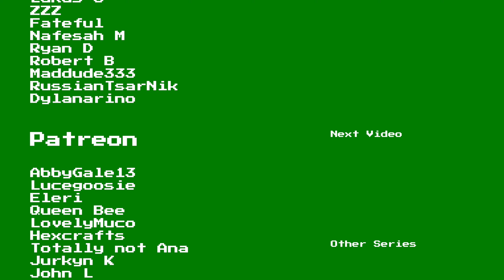Star Wars: The Old Republic Playthrough | Sith Warrior | Part 145: Showdown's Wake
Welcome to Part 145, Showdown's Wake, of my Star Wars: The Old Republic (SWTOR) Sith Warrior Playthrough.

My Microphone Setup:

RODE NT1 Microphone
RODE AI-1 Audio Interface
RODE PSA1 Boom Arm

Series Description:

Join GameolioDan on an epic journey through the galaxy in my immersive story-focused playthrough of Star Wars: The Old Republic as a Sith Warrior. Dive deep into the rich narratives and thrilling missions of this iconic MMORPG, experiencing the dark side of the Force like never before. Watch as he navigates the complex world of the Sith Empire, making critical decisions that shape the fate of the galaxy, and uncovers the secrets of ancient Sith lore. Whether you're a longtime fan or new to the universe, this series promises intense action, dramatic storytelling, and an unforgettable adventure.

Game Description:

Star Wars: The Old Republic (SWTOR) is an epic, story-driven multiplayer online role-playing game set in the vast and immersive Star Wars universe. Developed by BioWare, the game takes place thousands of years before the events of the Star Wars films, during a time of galactic conflict between the Sith Empire and the Galactic Republic. Players embark on a cinematic and choice-driven journey, choosing to align with the Jedi or Sith, exploring iconic planets, and engaging in dynamic lightsaber battles. The Old Republic stands out for its rich narrative, diverse playable classes, and the unique feature of shaping one's personal story through moral decisions, adding a layer of depth and individuality to the overarching struggle for power in the galaxy.